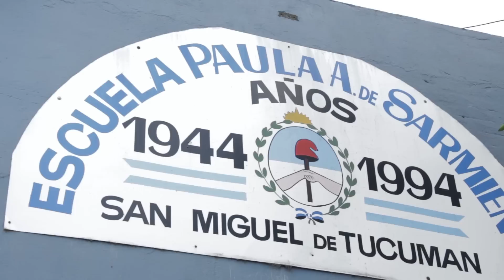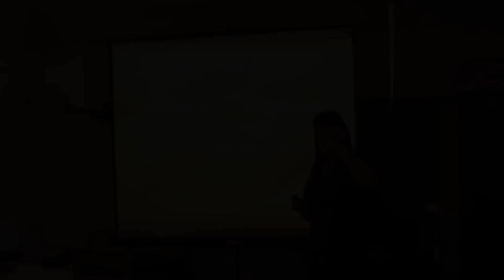Escuela Paula A. de Sarmiento "Turno Tarde" - San Miguel de Tucumán,Tucumán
Escuela "Paula A. de Sarmiento" - Turno Tarde

Dirección: Av. Belgrano 2643
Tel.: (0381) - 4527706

Cursos en Turno Tarde:

.-Auxliar Centro de estética
.-Confeccionista textil industrial
.-Productor de papel artesanal
.-Productor textil artesanal
.-Cocinero
.-Oficial facturero